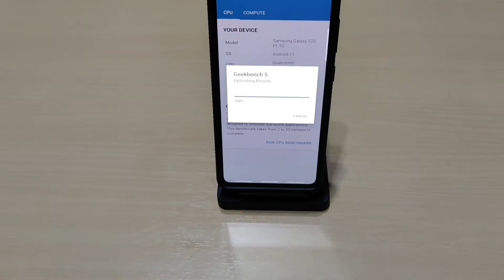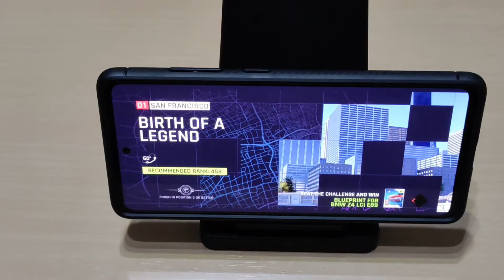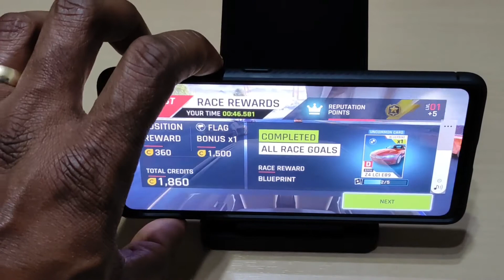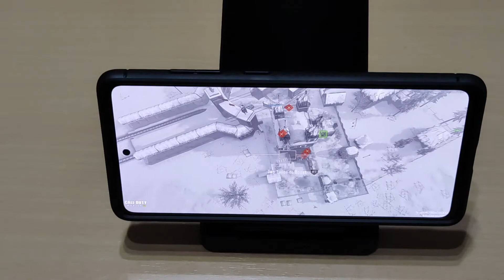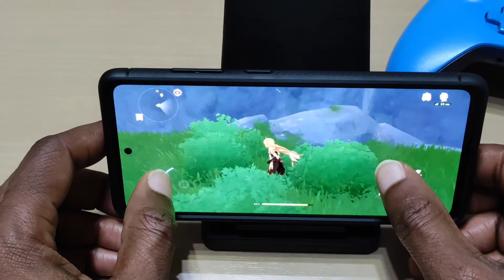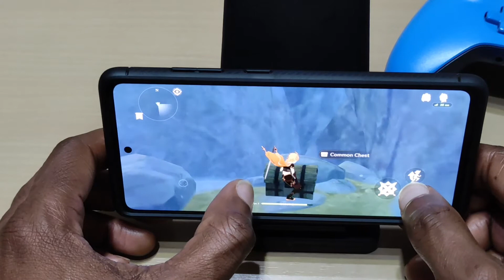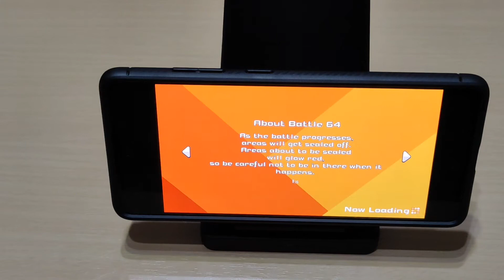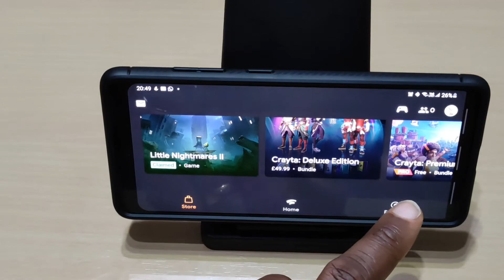Samsung Galaxy S20 FE 5G Gaming Test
Testing to see how the Galaxy S20 FE handles some games.